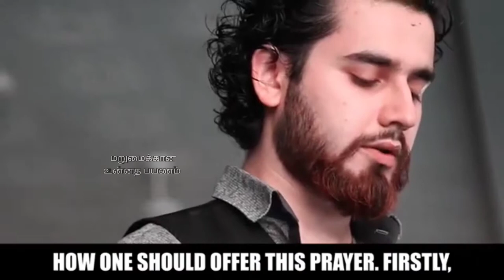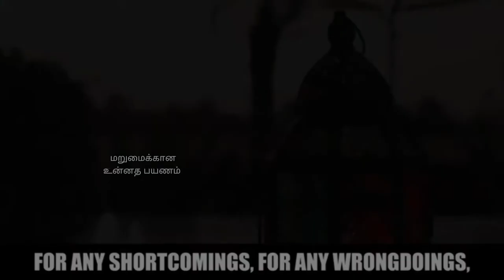ASH SHEIKH MUIZ BUKHARY | SIMPLE STEP BY STEP GUIDE TO PRAY EID SALAH IN LOCK-DOWN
This video is about how to pray at home in this lockdown by Ash Sheikh Muiz bukhary.